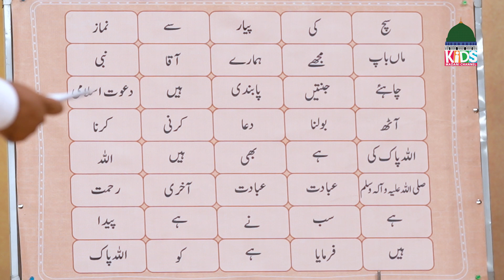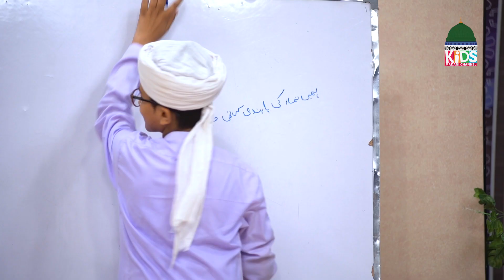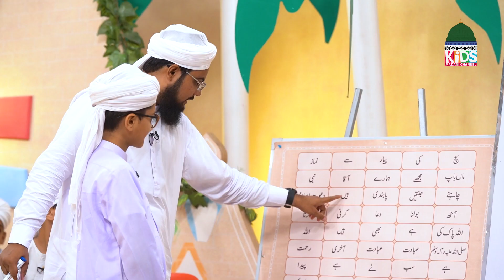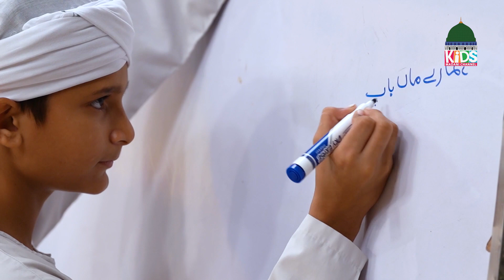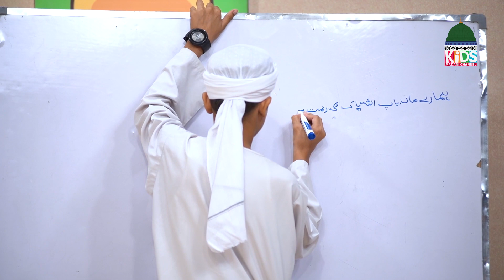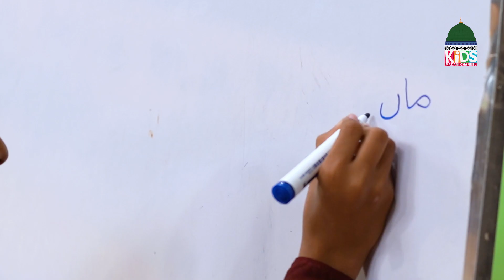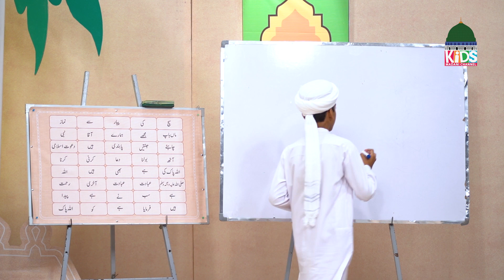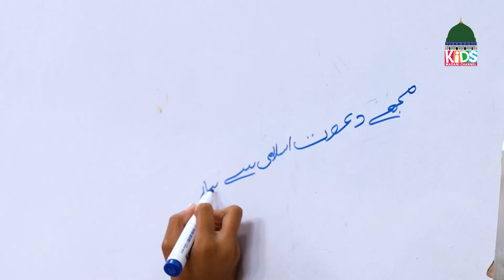Life of Muhammad Episode 14 | Hazrat Muhammad Ki Zindagi | Kids Madani Channel